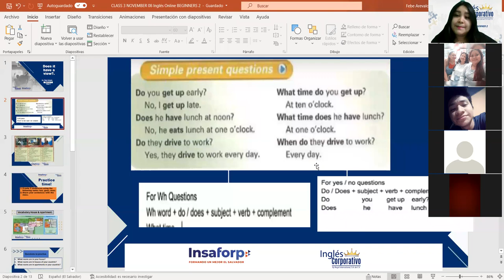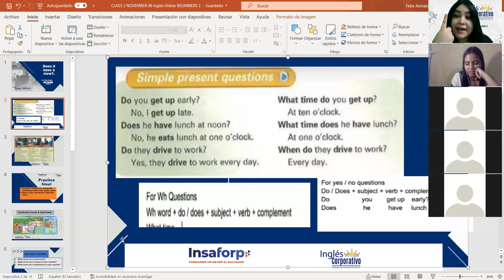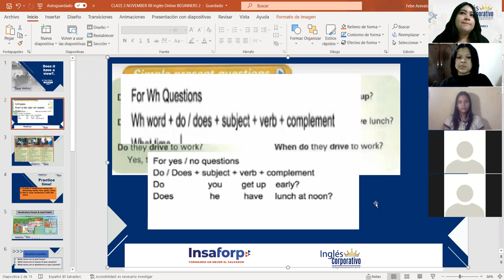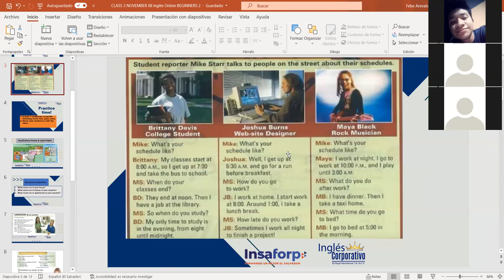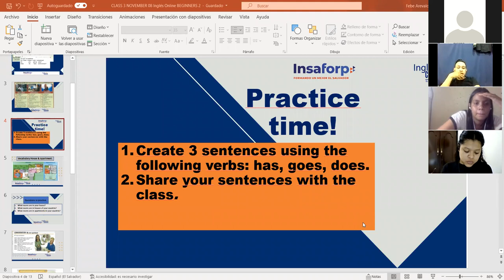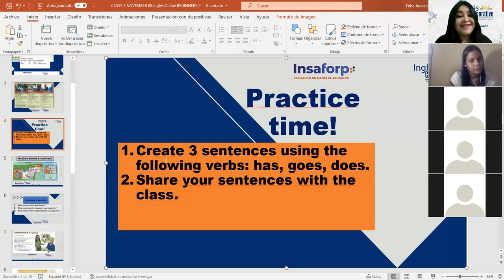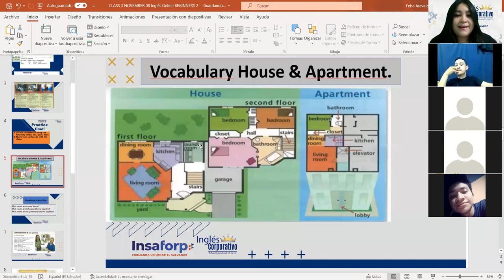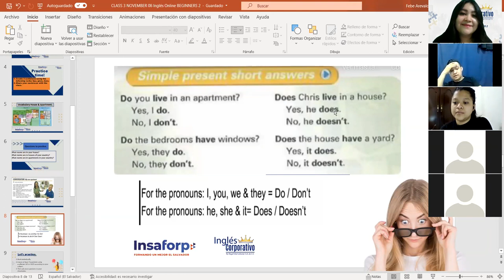Ingles Corporativo-House & Apartment vocabulary. Class#3, day#3.